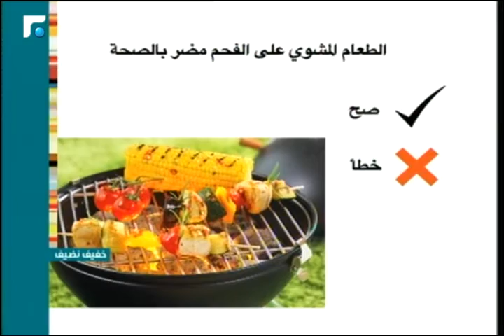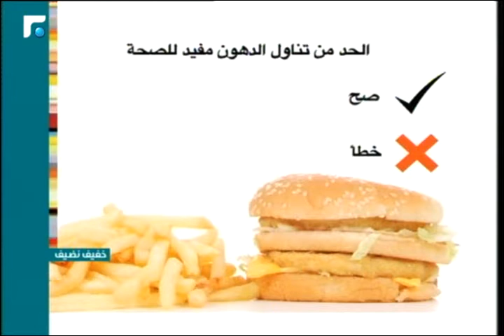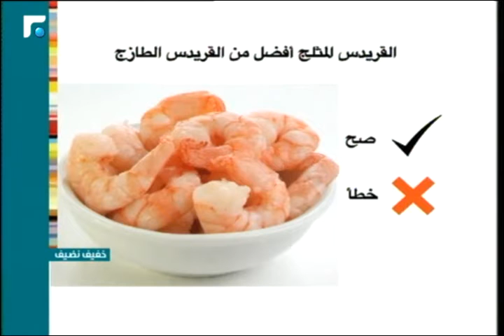عالم الصباح- فقرة "خفيف نضيف" 23/02/2016